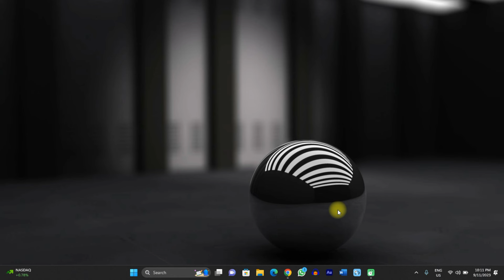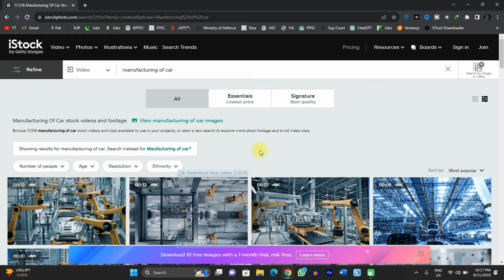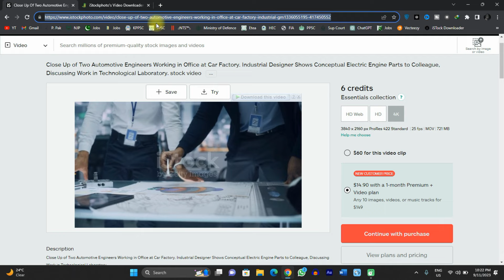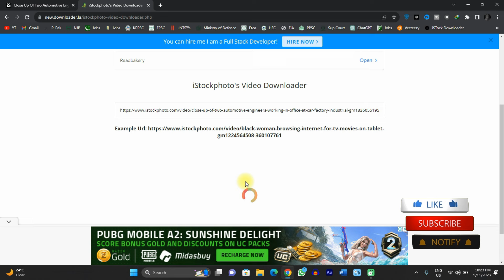How To Download iStock Videos | HD Quality Video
Calling all creatives and content creators! Are you tired of compromising your work with watermarked videos? Fear not, because we've got you covered. In this video, we spill the beans on how you can access a treasure trove of iStock's finest HD Videos without the pesky watermarks. Say goodbye to subpar visuals and hello to a world of high-quality, watermark-free videos for your projects. Get ready to elevate your creative game and leave your audience in awe!

istock free images download
istock free video download
istock
istock by getty images
istock videos
istockphoto download without watermark
istock se paise kaise kamaye
istockphoto make money
istock contributor account
istockphoto
Ahsoka
istock account kaise banaye
how to download istock images for free
download istock video without watermark